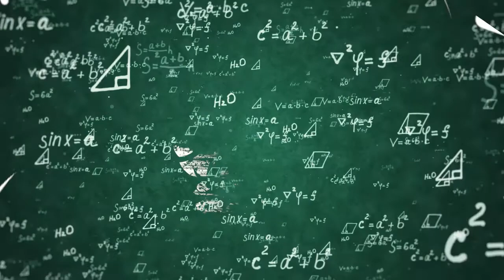Major Announcement! We are launching Solid Rock Academy!